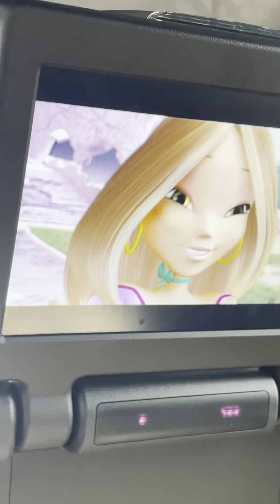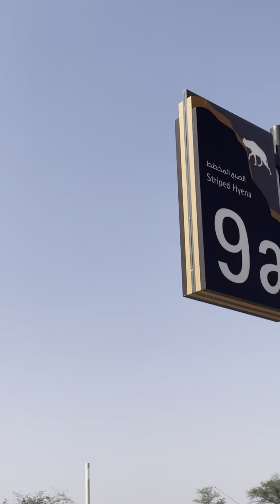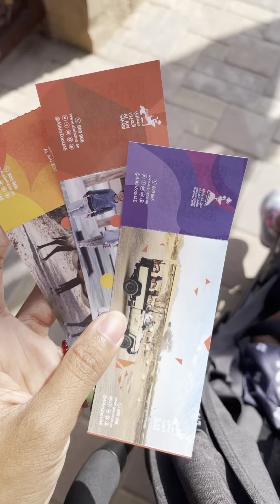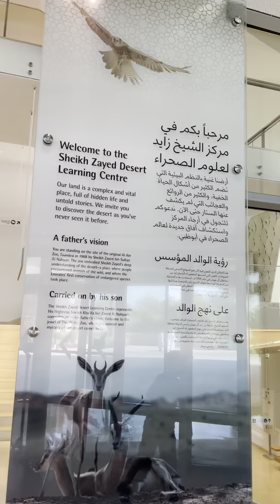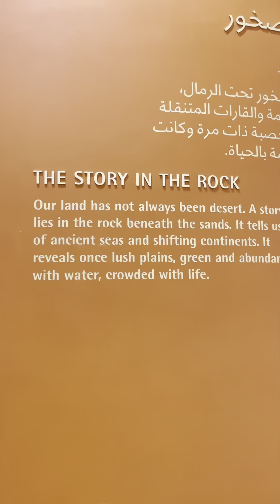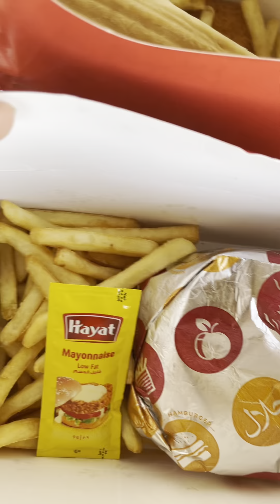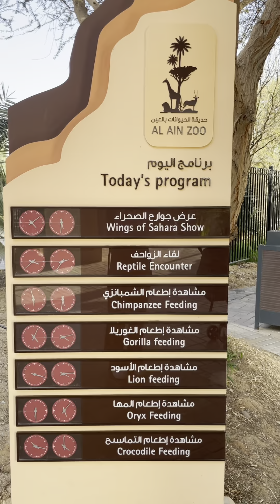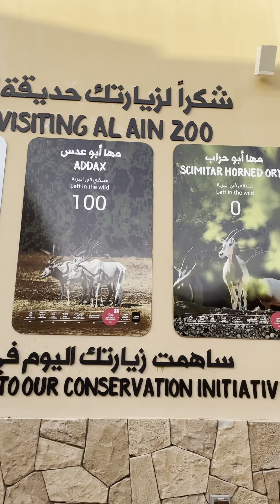Al Ain Zoo and learning center